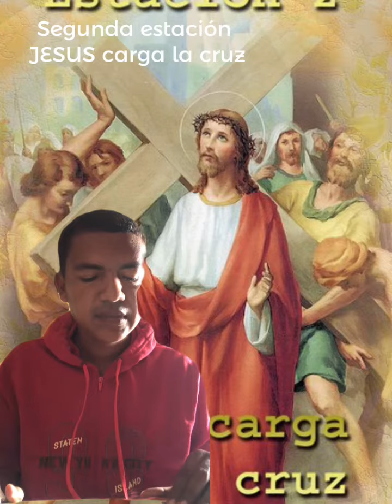Francisco Javier Barón Mercado vía cruci segunda estación JESUS CARGANDO LA CRUZ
Desde san Bernardo del Viento corregimiento José Manuel de Altamira